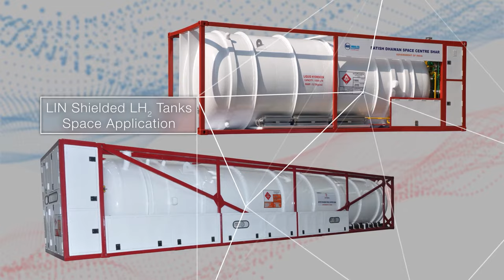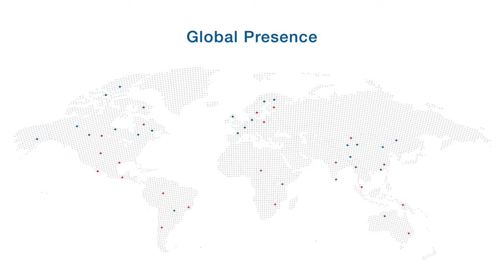INOXCVA Liquid Hydrogen Storage Tanks